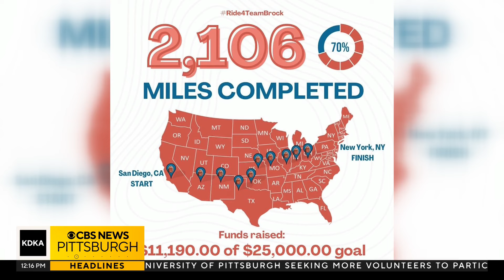Bicyclist passes through Pittsburgh on her 3,000-mile journey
A bicyclist is passing through Pittsburgh on her 3,000-mile journey across America. KDKA-TV's Megan Shinn caught up with her in Lawrenceville to learn more about why she decided to make the journey.